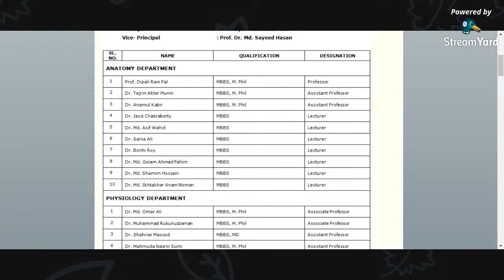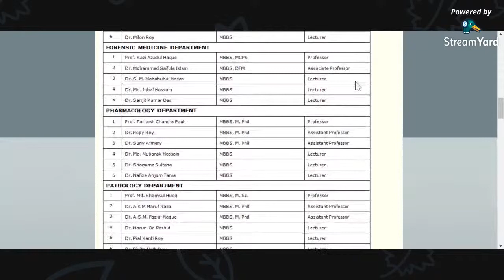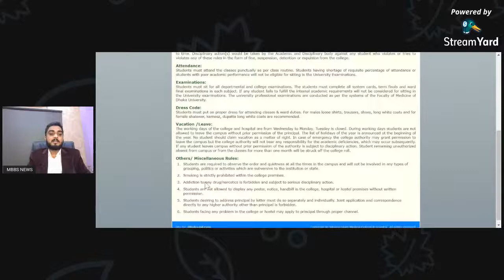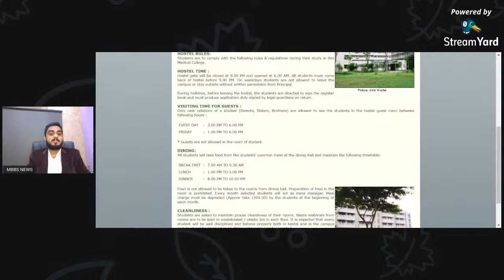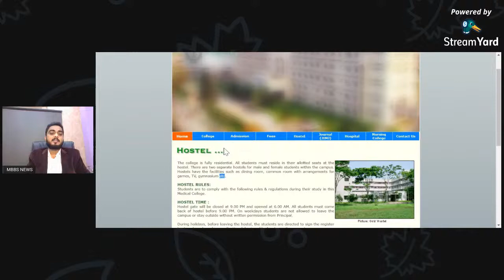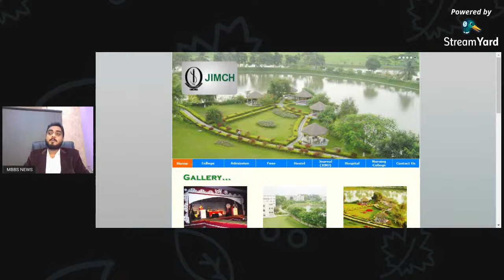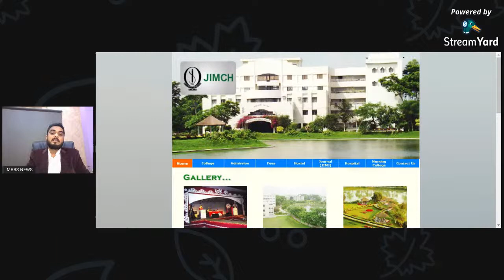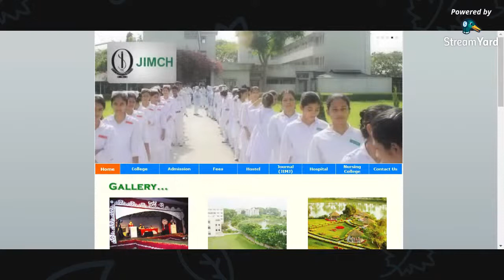MBBS in Bangladesh | Jahurul Islam Medical College | Aspiring Life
00.00 Today we are live from face book, YouTube &amp; insta.
00.18 We will share a important medical college information to you.
00.39 Toda’s live session is for Jahurul Islam Medical College.
00.54 Details about Jahurul Islam Medical College.
02.04 ALCPL is authorized consultants of Jahurul Islam Medical College.
02.33 How Jahurul Islam Medical College start at 1 st .
02.48 When it start medical college?
03.01 The best part of this college is.
04.16 Only college fees structure of Jahurul Islam Medical College.
04.23 Why Mr. Manish sir share his personal number here.
04.36 When you ask for college documents to any consultants, then what should you ask &amp; why?
06.09 1 st year all fees about.
06.34 Hostel &amp; food cost per month &amp; hostel location.
06.53 The fee structure of each college in Bangladesh is different and why?
07.59 Benefit of this college.
08.22 College location in brief &amp; distance from Dhaka.
08.50 How many beds in this college hospital?
08.57 Admission related discussion.
10.05 College hostel facilities.
10.43 Patient flow in this college hospital.
10.54 College faculties.
11.25 On screen you are watching the number of faculty’s including their name.
13.16 Again telling about this college fees.
14.23 Admission criteria of Jahurul Islam Medical College.
15.06 Now you are watching on screen this college hostel information page, with details.
16.38 Our next video topics will “cheapest college of Bangladesh”.
17.07 Now here you watching photo gallery of this college.
18.02 Negative points of JIMC.
19.32 How many marks you need in physics, chemistry &amp; biology to take admission in JIMC?
20.26 Called sir from Kuwait today and what was said?
20.48 Don’t trust anybody even us to see their face only, we provide information with prove.
21.47 Always pay college fees to college account.
22.25 What is Aspiring Life?
23.15 When you trust any consultants, what do you check them first?
25.52 ALCPL has own registered office in Dhaka &amp; how we give support to students.
26.31 This is enough for today &amp; giving thanks to all.

Jahurul Islam Medical College, the Hospital and the Nursing Training Institute have been established under the Aftab–Rahima Welfare Trust as a conglomerate offering medical education & research, hospital care as well as training in nursing services. The complex is situated in Bhagalpur village of Bajitpur thana of Kishoregonj district. The great philanthropist of this area Late Mr. Jahurul Islam is the founder of these organizations in his native land.

Bhagalpur – Bajitpur is about 110 km north – east of Dhaka city. It is connected by Egaro Shindur Express train and has excellent road connection with the Capital. In either way, Bhagalpur can be reached within three hours only.

In the first phase in 1989, a 250 bed hospital was put into service. It is equipped with most modern instruments and facilities, offering round the clock services including emergencies, for indoor as well as outdoor patients. At present there are more than 500 beds covering all the departments of a general tertiary level teaching hospital. In its final and ultimate phase of completion, the Hospital will have more beds and specialized departments to provide management and services of all aspects of medical, surgical or emergency requirements.